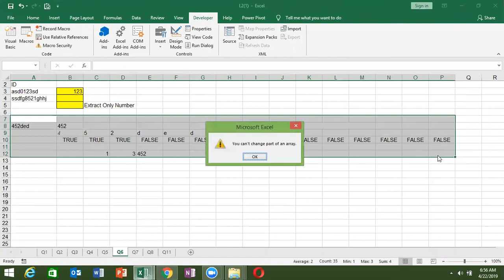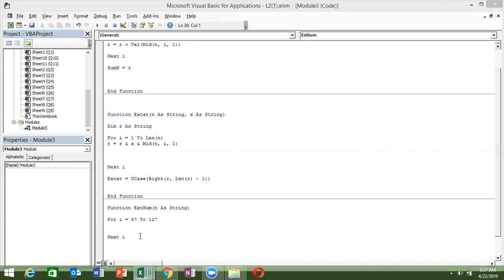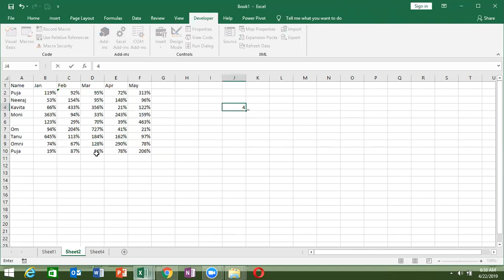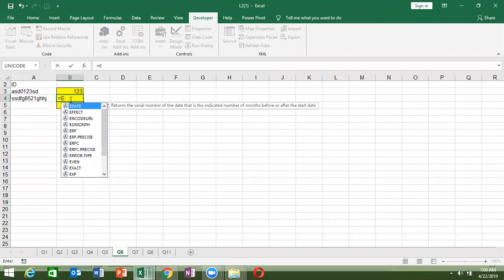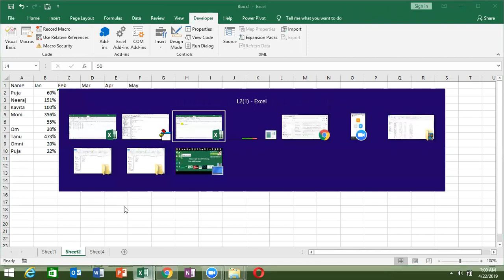Create VBA Formulas in Excel Part -3